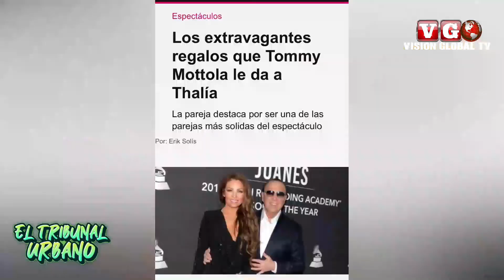La Chulia del Alfa y Alofoke